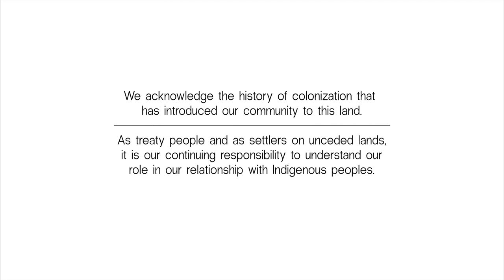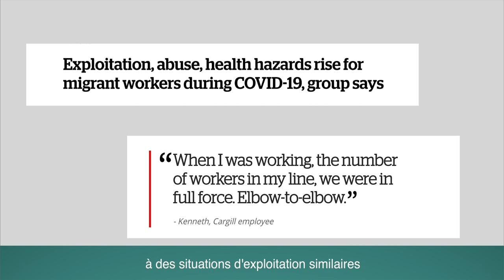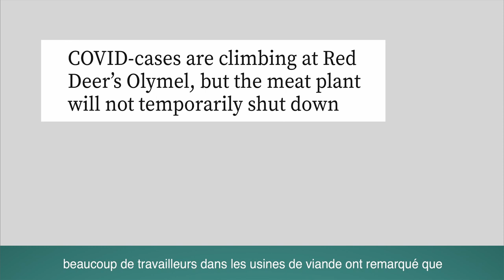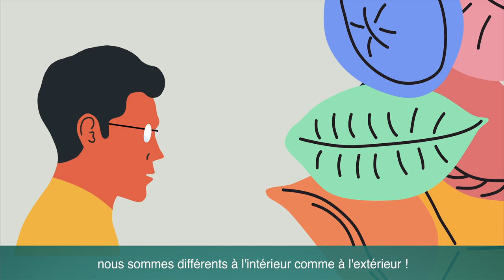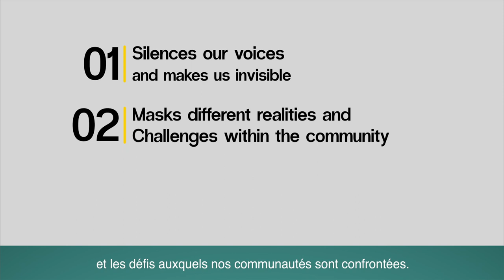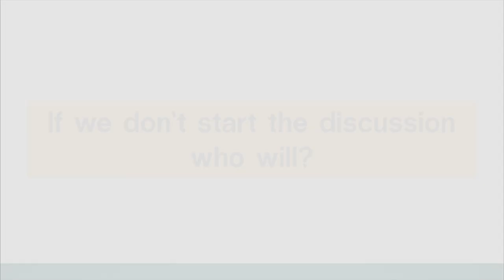Model Minority Myth (French Subtitles)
What does it mean to be a “Model Minority”? Looking more closely at the reasons and consequences of labelling Asians as a Model Minority, this video uncovers some of the deep seeded problems this stereotype presents for all Canadians.

Credits:
Producer & Director: Jon Yu
Co-Producer: Karen Cho
Art director & Script: Yang Shi
Script consultant: Viet Tran
Research: Richmond Lam, Yang Shi, Karen Cho
Project management: Serena Gronlund and Danita OT Chow
Casting & coordination: Danita OT Chow
Camera work: Jon Yu and Richmond Lam
Audio recording (Montreal interviews): Brent Li
Audio engineering and mastering: Sarah Shin
Voice-over talent: France Stohner, Viet Tran
Illustrations: Thaila Khampo
Animation & Motion graphics: Olivia Chan
De-rushing: Jon Yu, Richmond Lam, Serena Gronlund, Danita OT Chow
Editing & Motion graphics: Jon Yu
Transcription & Subtitling: Jon Yu
French translation: Yang Shi
Land acknowledgement consultant: Mario Adam Parent

Participants and Interviewees (in order of appearance):

Emily Jan
Anne-Marie Pham
Kevin Chong
Teresa Woo-Paw
Angela Ly
Tim Bauer
Rachel Cheung
Ahalya Satkunaratam
Monica Batac
Susil Sharma
Chuong Trinh
Thaila Khampo
Amy Wong
Artie Lam
Nancy Ng
Lisa Sim
Alice Leung
France Stohner
Kenji Ohashi
César Cala
André-Anne Côté
Young barista
Tammy - flower lady
Keith Allison
Skater #1
Skater #2
Siavash Rokni
Murielle Chan Chu
Julien Nguyen
Betty Valenzuela

Sources and references:
Archival images + Still images
 National Archives of Canada: Railroad workers
 Public Archives Canada
 Vancouver public library
 Canadian War Museum
 Wikimedia.org
 Pixabay.com
 Metro-Goldwyn-Mayer Studios Inc.: The Mask of Fu Manchu (1932)
 Karen Cho - Family photo
 Globe and Mail
 Canadian Illustrated News
 The Wasp
 The Daily Klondike Nugget

Headlines
 The Toronto Star
 The Vancouver Star
 The Calgary Herald
 The Red Deer Advocate
 The Daily Hive
 Canadian Broadcasting Corporation
 CTV News
 Global News
 Vancouver Sun

Video clips
 dereksloan.ca

Montreal protest videos
 Jon Yu: Justice for Joyce Protest - Montreal
 Richmond Lam: March Against Anti-Asian Racism - Montreal

Toronto Chinatown videos
 Karen Cho

Special acknowledgements:
 Bette Lee & Peter Yu
 Hiroshi Iishi & Alexis
 Kristin Regan & Justin Orze
 Caelie Frampton